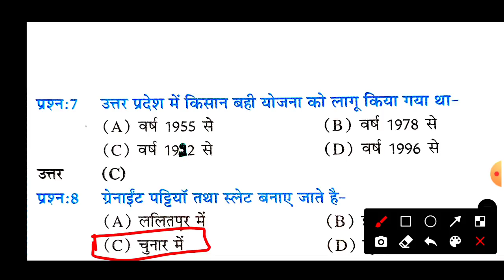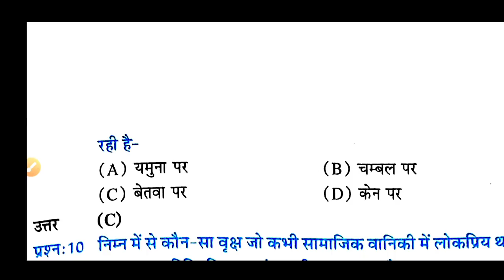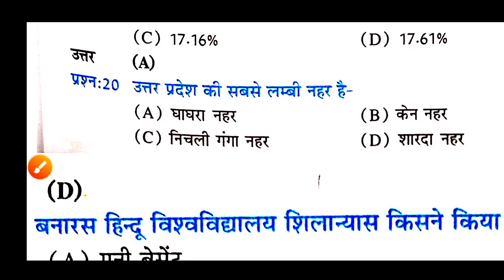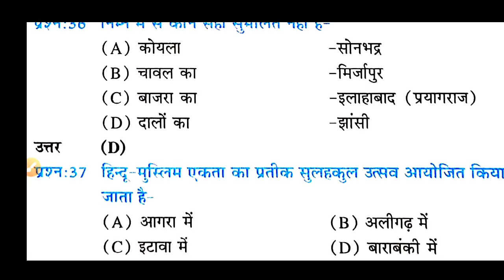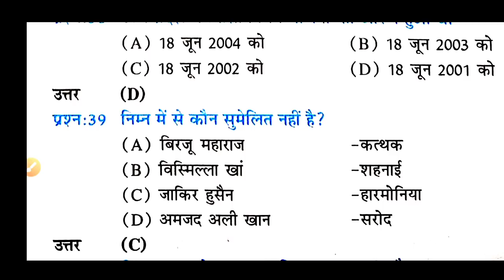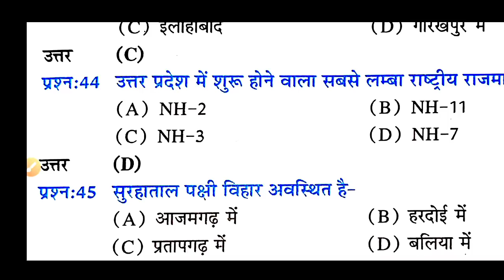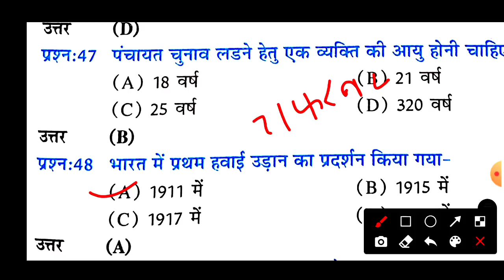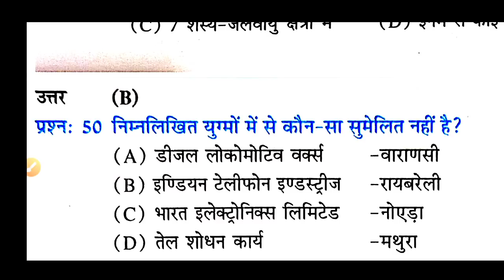उत्तर प्रदेश स्पेशल//फारेस्ट गार्ड/UPGK//FOREST GUARD upgk।